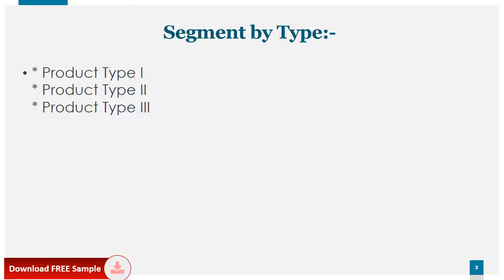Global Nitrile rubber gloves Market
Global Nitrile rubber gloves Market Report 2019 - Market Size, Share, Price, Trend and Forecast is a professional and in-depth study on the current state of the global Nitrile rubber gloves industry. The key insights of the report: